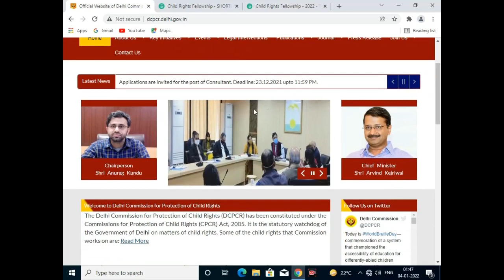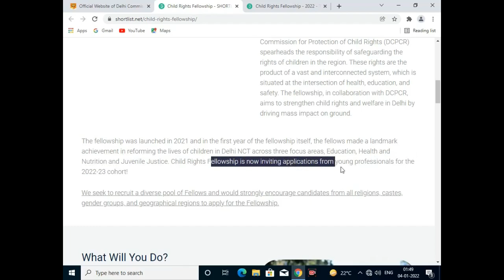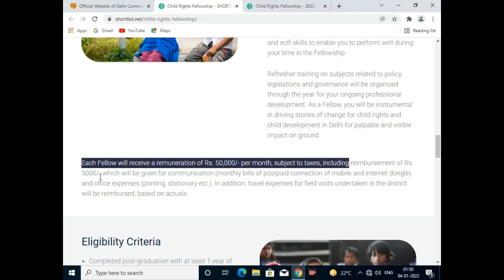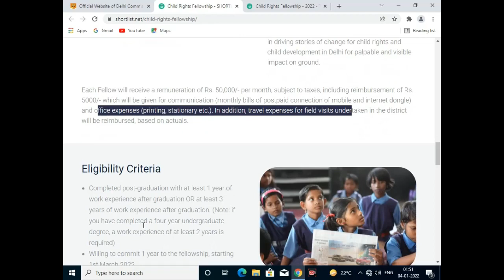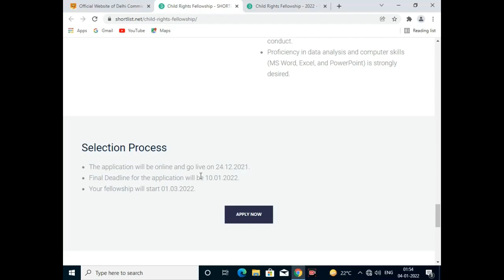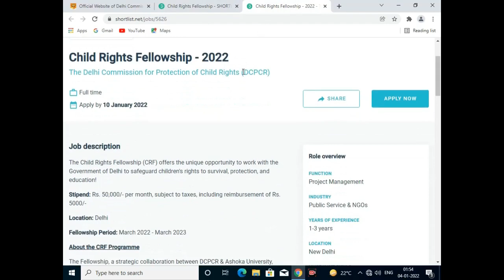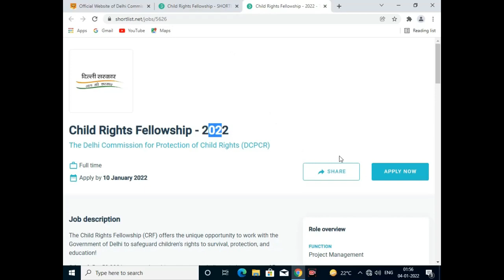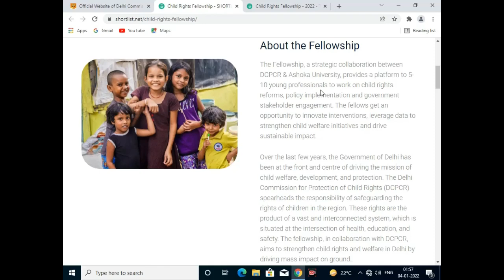DCPCR ( WCD ) fellowship | if u r graduate so apply this fellowship | govt fellowship 2022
DCPCR ( WCD ) fellowship | if u r graduate so apply this fellowship | govt fellowship 2022 |  Any degree Student | free fellowship  |fellowship for College Students | Engineering Student |

Aaj ki video me ham baat karenge govt fellowship ke bare me ki aap kaise graduation ke baad fellowship karskte hai with 50,000 stipend ke sath... if you are graduate so you can apply this fellowship, the fellowship is DCPCR/ WCD ( Ashoka university )  sponsored for young professionals.

✨ Topics Covered ✨

fellowship
online internships
free fellowship
fellowship with stipend
government fellowship
govt fellowship 2022
fellowship
lamp fellowship 2022
women & child development fellowship
fellowship after graduation
fellowship after pg
fellowship for engineering students
fellowship for graduates
felloship for post graduate
delhi govt fellowship
dcpcr fellowship
neeti aayog fellowship
paid fellowship
engineering fellowship
fellowship program
it fellowship
apple fellowship
Microsoft fellowship
science fellowship
arts fellowship
fellowship after phd
data science fellowship
digital india fellowship scheme
government internship
government certificate
ministry jobs
mygov certificate
ministry of education jobs
government fellowship 2022
moh careers
niti aayog fellowship
niti aayog fellowship 2022
fellowship 2020
ministry fellowship
ministry jobs
ministry of india fellowship
ministry of justice jobs
home affairs vacancies
ministry of defence jobs 2022
ministry of foreign affairs jobs
ministry of health jobs
ministry of law and justice jobs
ministry of health vacancies
ministry of education vacancies
department of defence jobs
ministry of justice careers
home affairs vacancies 2021
ministry of external affairs jobs
ministry of finance jobs
ministry of law and justice jobs 2021
ministry of labour jobs
moh jobs
government fellowships program
gandi fellowship
wcd fellowship
phd fellowship
gandhi fellowship
mgnf fellowship
cmulf fellowship
research fellowship
phd fellowship in india
mahatma gandhi national fellowship 2021
non net fellowship
fellowship program 2021
delhi cm fellowship
phd fellowship for sc
fellowships in india
youth for india fellowship
fellowship for phd without net

Other search 👇

darc fellowship 2022

fellowship

dcpcr fellowship

Delhi assembly research center fellowship

Gandhi fellowship

karm fellowship

lamp fellowship 2022

psychAwareness

child right fellowship 2022

pmrf fellowship

internship govt of India

internship in Niti aayog